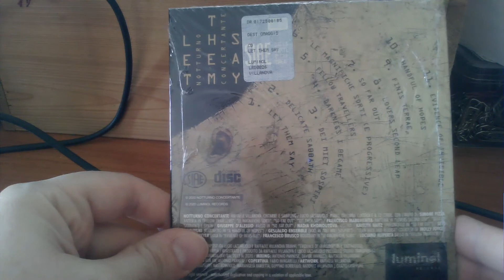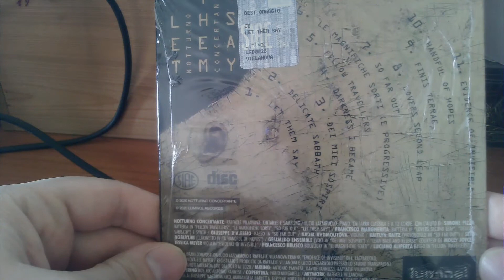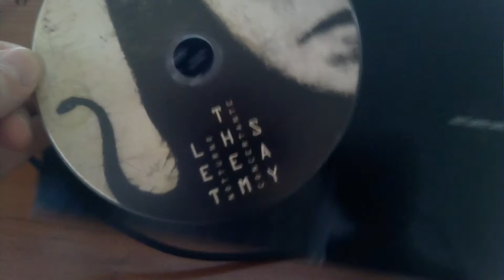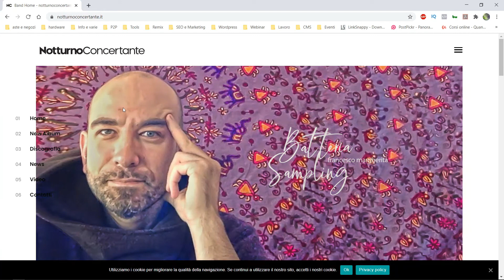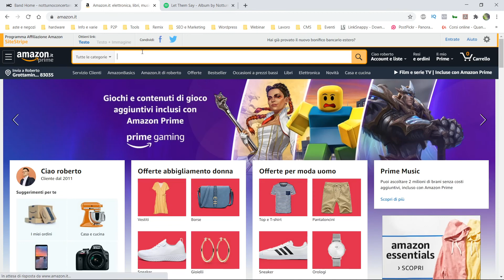Notturno Concertante - Let them say - Unboxing e mini recensione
Unboxing e mini recensione dell'ultimo album dei Notturno Concertante, "Let them say".

Un album ethno-folk progressive rock con molte sfumature di elettronica. Un'ottima unione tra tradizione ed innovazione.

Per ulteriori dettagli, ascolto dei sample nonché acquisto dell'album ti rimando al sito ufficiale della band: